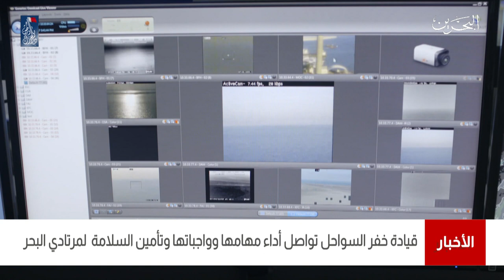البحرين مركز الأخبار : قيادة خفر السواحل تواصل أداء مهامها وواجباتها وتأمين السلامة لمرتادي البحر